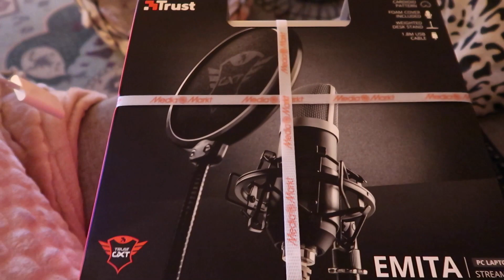VLOGMAS 29 | MEGA BIJZONDER CADEAU | Sophie Hol | 2019 | VLOG 1330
In de video van vandaag krijg in ineens een onverwacht cadeau en dat cadeau is zo bijzonder!

UPLOADSCHEMA
MAANDAG: VLOG
DINSDAG: VLOG
WOENSDAG: GEWONE VIDEO
DONDERDAG: VLOG
VRIJDAG: VLOG